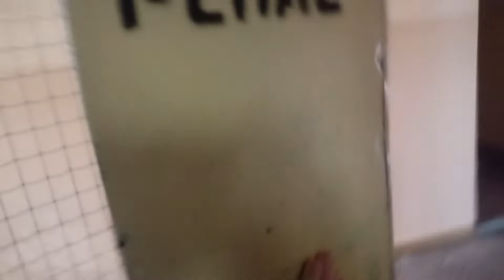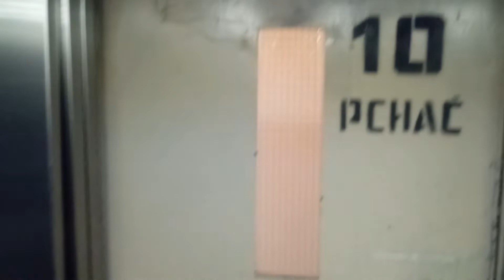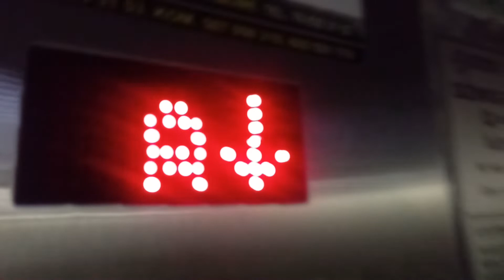Jedziemy Windą Odc.154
Przejażdżka windą marki Raczkowski z 2018 roku na ul. Gustawa Morcinka 12.